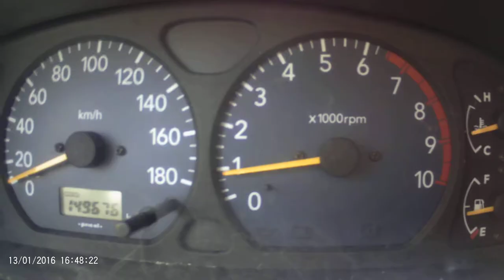enne koezer 23 sept met suzuki alto onderweg zonnige dag gefiklmd met dashcamera